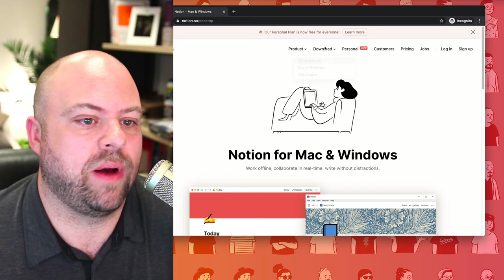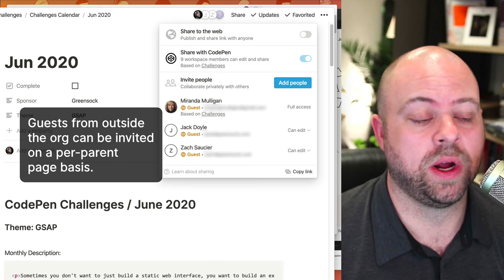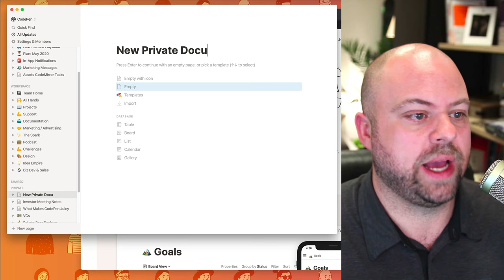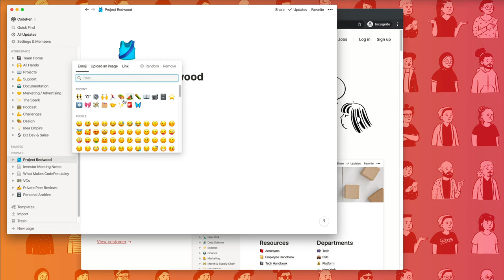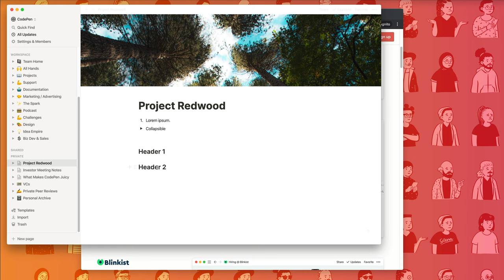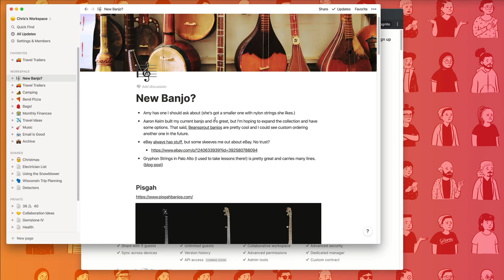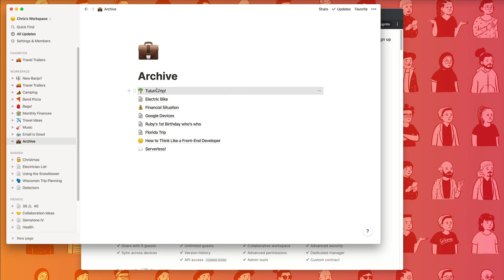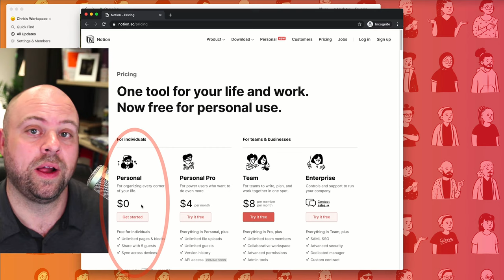Notion for Personal & Public Use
When you can consolidate tools that's usually a good thing. It focuses your skills. Imagine having 5 sites and having 5 different analytics software running on all of them. You just won't get as good as using any one of them than if you used the same software on all 5 sites. That's what I'm getting at here. Because I use Notion across teams and across my work/life boundary, I feel like I know Notion extra-well and can get the most out of it.